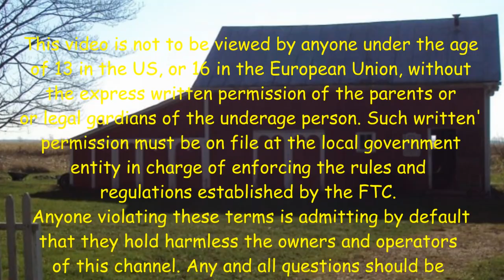Truck Rack Tools To Make Tools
Published 3/7/23
The weather is in the 40's. Chilly but not freezing. With the apron improved so it will fit over my work coat I can run the grinder without setting myself on fiire.
Time to get back on the truck rack project.  😁😎

I signed up with TeeSpring to make and deliver Old Sneelock’s Workshop T Shirts.
Check out another guy who makes do with what he has and does quite well with it.
You can join the workshop with your very own Old Sneelock’s Workshop Shirt, mug, or whatever. I signed up with TeeSpring to make and deliver Old Sneelock’s Workshop T Shirts, mugs, backpacks, and more.